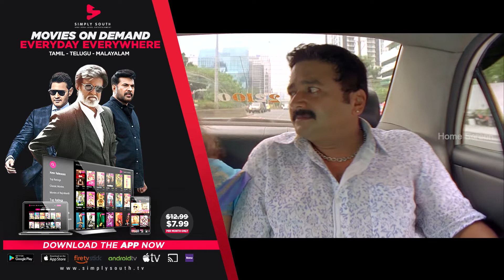Happy Husband Malayalam Movie | Scene 13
Happy Husband Malayalam Movie
Direction: Saji Surendran. Music: Vayalar Sharath Chandra Varma.
Starring : Jayaram, Jayasuriya, Indrajith, Bhavana, Samvrutha, Vandana, Rima Kallingal.

Happy Husbands is woven around infidelity and matrimony. Jayaram, a media man running a magazine which writes more about the nuances of the society.
But his wife Bhavana is always suspicious and finds every woman whom her husband encounters as a seductress planning to destroy their happily married life.
But Jayaram is a gentleman who never thinks of straying out. Bhavana has a friend in Samvrutha who is the naive wife of Indrajith, a successful businessman,
who cleverly hides his philandering life from Samvrutha. Jayasuriya is a photographer who is in love with Sareena, the daughter of a retired police officer.
She is also a psychology student who finds him to be little schizophrenic. The big turn in the lives of these three couples comes when Rima Kallingal,
a pole dancer in a night club enters their lives. The movie follows to tell how these three men get confused enough, to keep themselves safe from their suspicious wives.